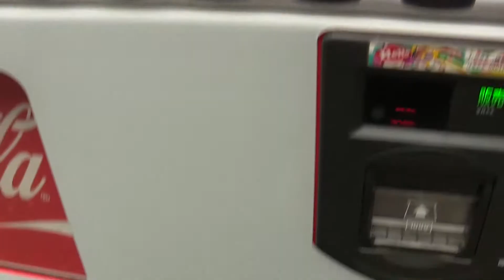[解放軍]Coca Cola Ambasa コカ・コーラ アンバサ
Coca Cola Ambasa コカ・コーラ アンバサ
懐かしいです